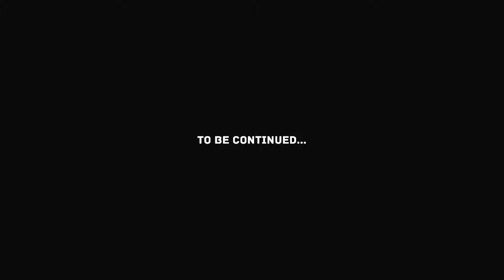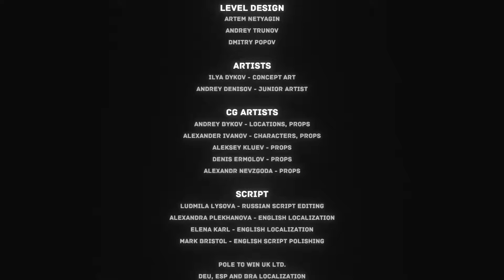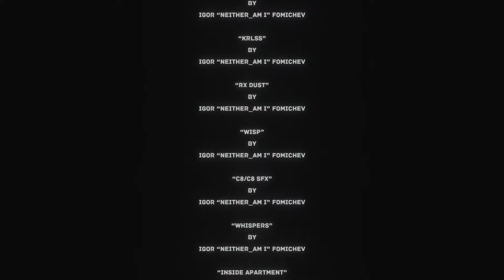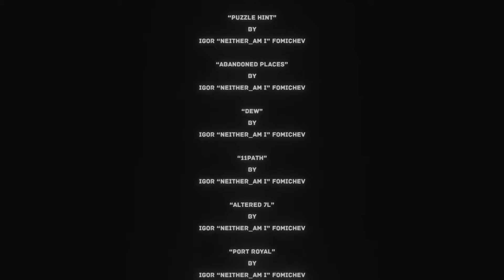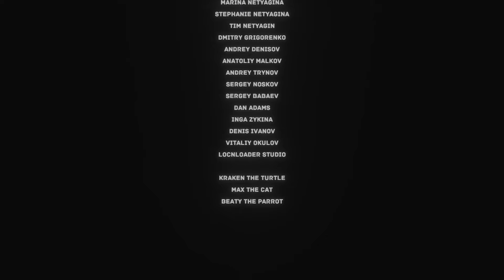[Finale] Let's Play The Uncertain Episode 1 - The Last Quiet Day Part 9 - 1080p - PC Gameplay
Welcome to Let's Play The Uncertain: Episode 1 - The Last Quiet Day. The Uncertain's game key was given to me by the developer for the purpose of this let's play. The Uncertain just release so this will be a blind let's play.

As usually in 1080p and the gameplay is from the pc version.

Imagine making moral choices in a world devoid of morality. Logic rules this world, and every decision is just a set of zeros and ones. Most concepts take a whole new meaning, and some get completely abolished. Luckily reasonable beings, even if not human, always have a choice.

The Uncertain: Episode 1 - The Last Quiet Day is an episodic story-driven adventure game set in a post-apocalyptic world. In the first episode you see it from the perspective of an engineering robot RT-217NP, who seems to be very curious about the human race, long extinct in wasting wars. Experience the mysterious vibe of each of carefully explored locations. Test your skills, solving diverse puzzles. Make fateful decisions and discuss intriguing matters to find out the whole truth being kept from you.

Key features:

Classic 3D Adventure with unique story
Beautiful graphics and immersive atmosphere
Original indie soundtrack
Made using NVIDIA GameWorks HBAO+, DoF and FXAA technologies

You can get the game on Steam

PSN: Vlodril